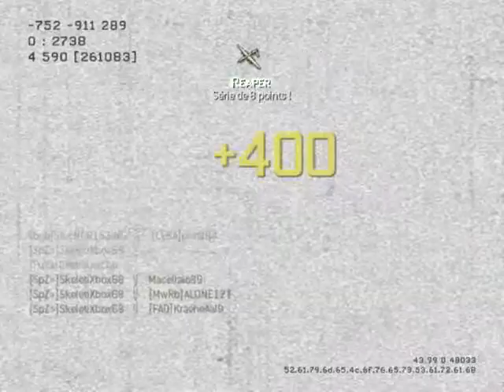SkeletiXbox68 - MW3 Game Clip